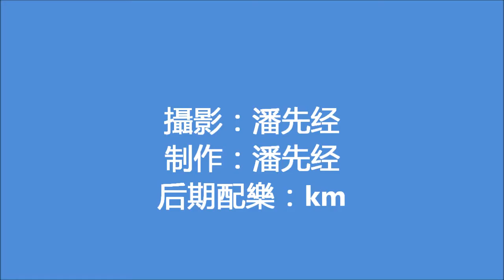歴史回眸 （校友會成立1991年2月23日）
香港廣州華僑補校校友會成立盛况
那是1991年2月23日油麻地敦煌酒楼